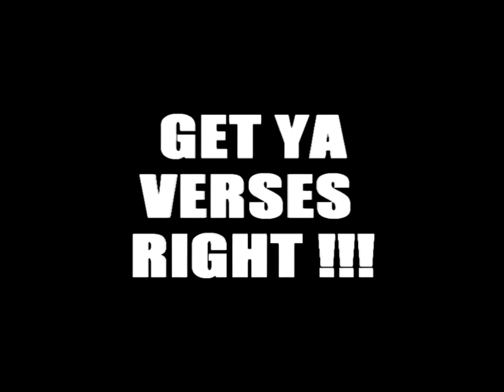DUTCH REBELLE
MASS APPEALtv WAS IN THE HOUSE TO WITNESS THE LYRICAL SKILL OF DUTCH REBELLE !!! CHECK HER OUT !!!